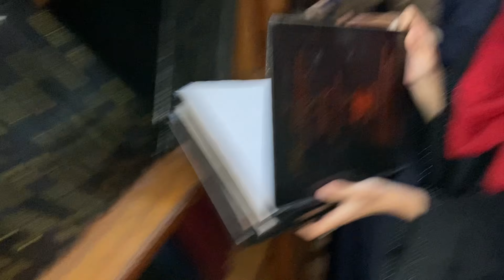University life started🥱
In this video i will show u how i spent my first day in hostel and university.